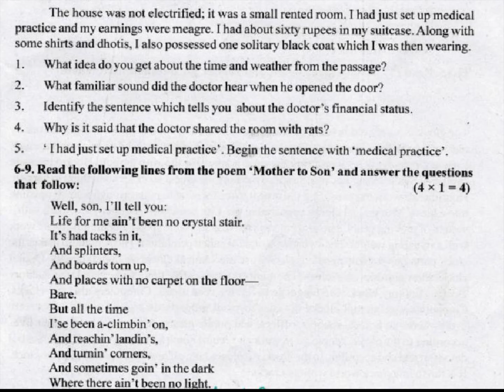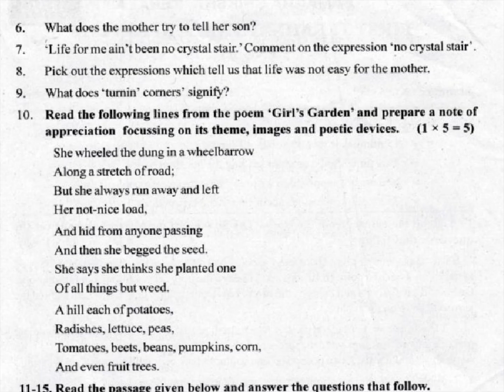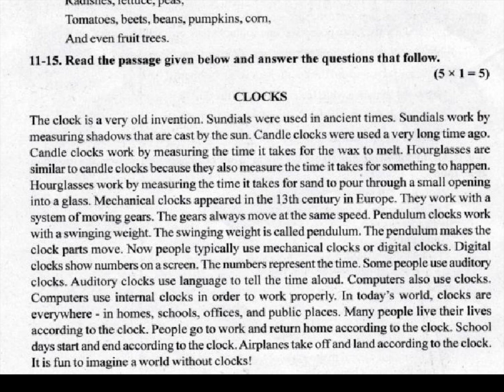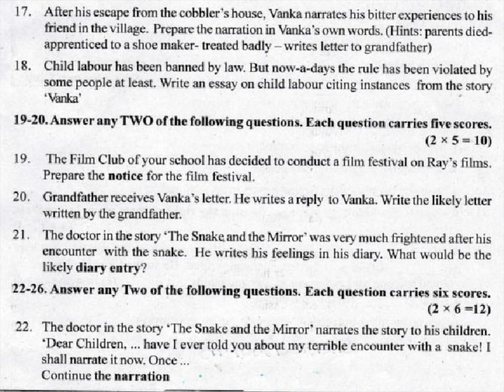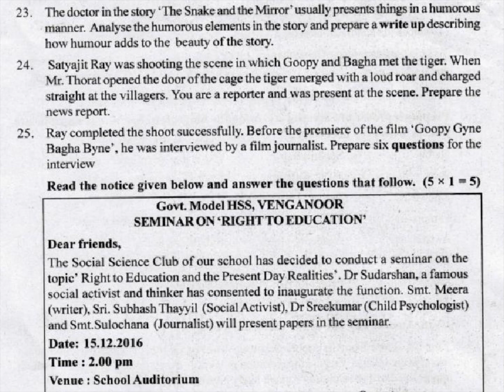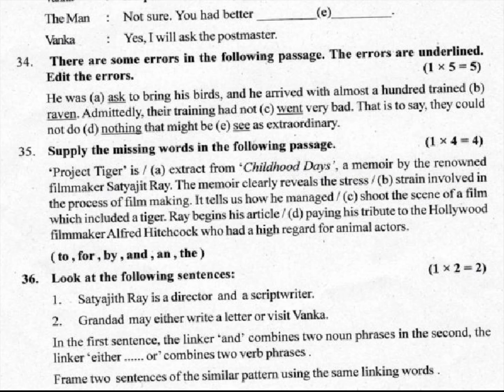CLASS 10 / ENGLISH / FIRST TERM ( ONAM ) 2018-19 /KERALA / QUESTION PAPERS / SSLC